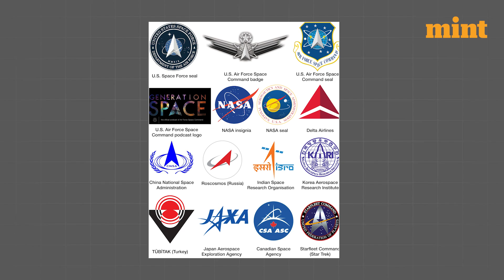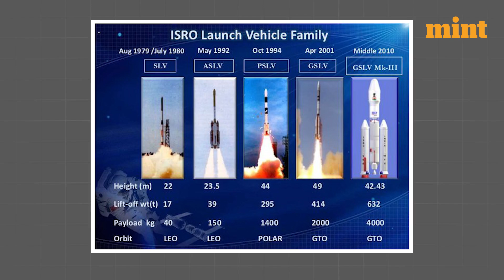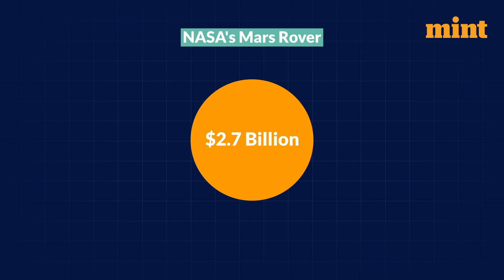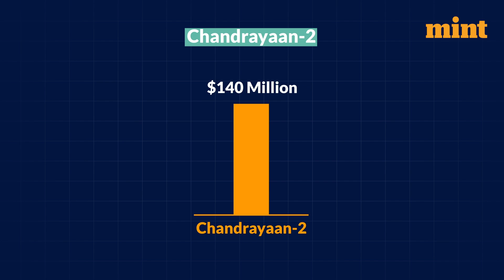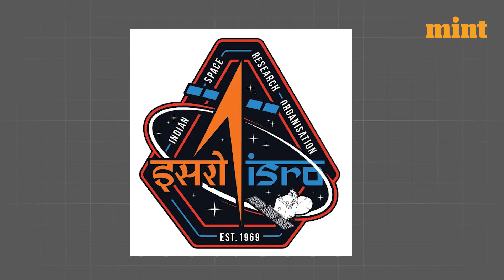Space on a Budget: ISRO's Thrifty Mission Compared to NASA's Billion-Dollar Venture | Mint Explains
The video ideally compares the cost of space exploration between NASA and ISRO. While NASA's budget is over ten times that of ISRO's budget, ISRO has been able to achieve a lot with the resources it has, by developing innovative technologies and focusing on indigenous development of launch vehicles and satellites.